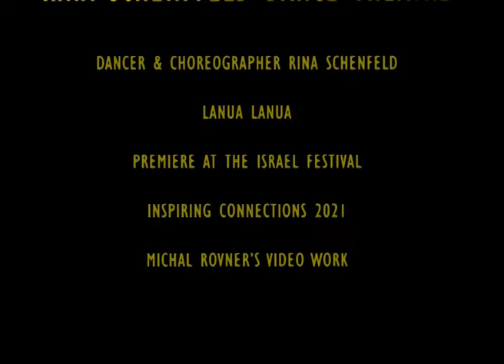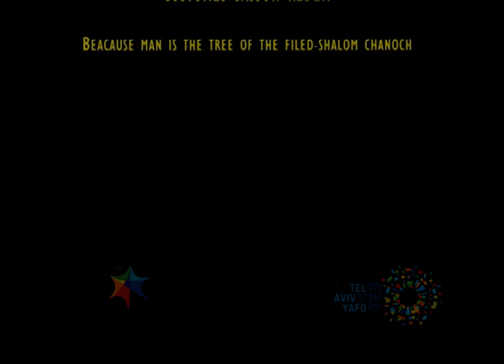לנוע כמו עץ השדה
פסטיבל ישראל 2021 בהשפעת עבודת וידאו של מיכל רובנר